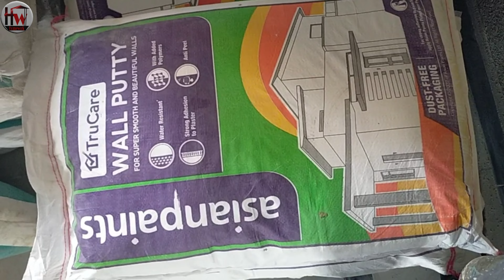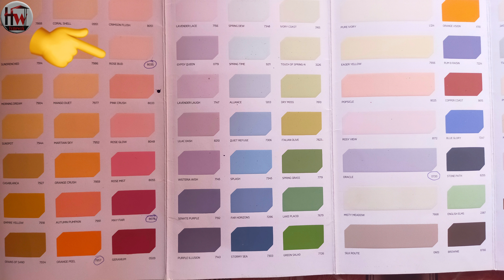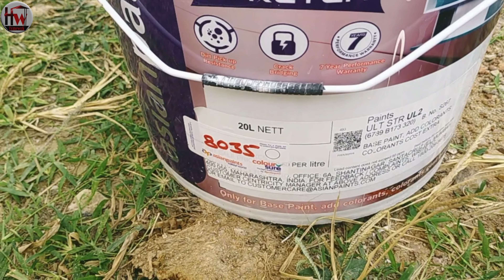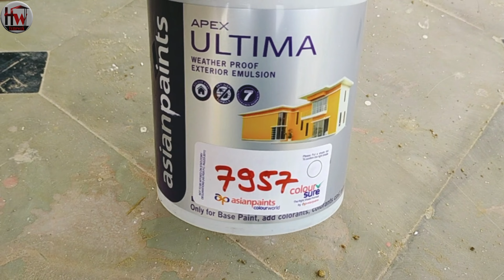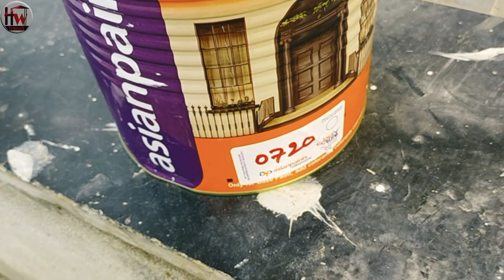Asian paints Apex ultima stretch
Home Wall paint colour paints
Toukan poit and colour mixing video

video Berger express painting token
Nippon paint texture colour paints
work wall & style and homework

Latest Colour combination
Berger paints number
Rooms opposite wall U shape wall